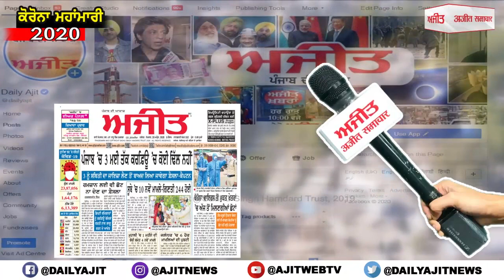ਵਿਦੇਸ਼ਾਂ ਤੋਂ ਗੁਰੂ ਕੇ ਲੰਗਰ ਲਈ ਮਾਇਆ ਭੇਟ ਕਰਨ ਦੀ ਖੁਲ੍ਹ , ਭਾਈ ਲੌਂਗੋਵਾਲ ਨੇ ਬੀਬਾ ਬਾਦਲ ਦਾ ਕੀਤਾ ਧਨਵਾਦ